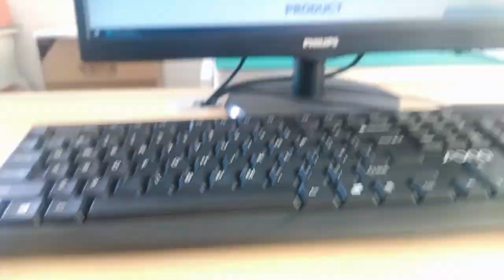J8064E64NL Compatible ZhuSun Jack Ask for Datasheet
OEM/ODM Factory offer replacements 100% cross J8064E64NL. Reduce COST BY 30%. Reduce LEAD TIME BY 50%.